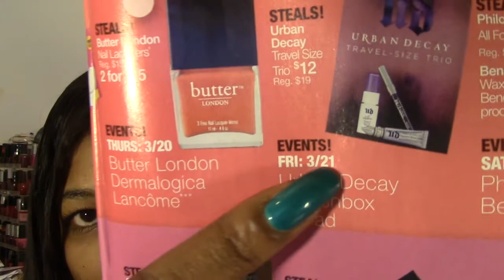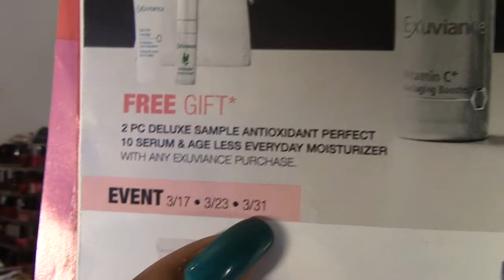Deal Alert - Ulta 21 Days of Beauty March 16 - April 5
Stay polished at All Times!!!